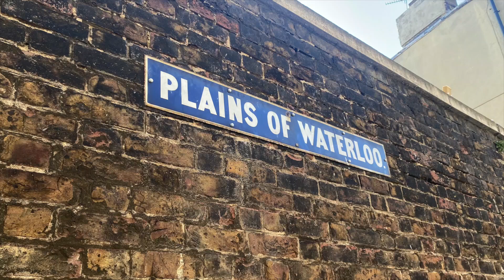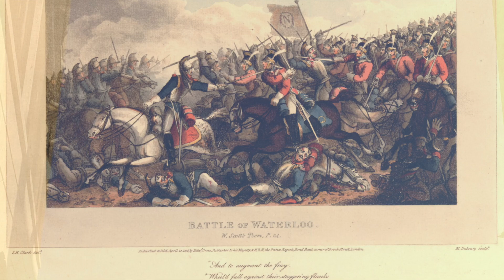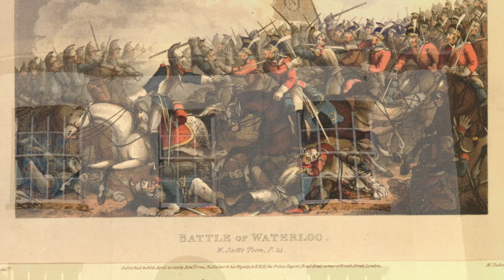Plains of Waterloo - Traditional Folk Song (at the Plains of Waterloo Ramsgate)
It's the 208th Anniversary of Napoleon's defeat at the Battle of Waterloo today. Ever since moving to Ramsgate, I've been unable to walk along the romantically named Plains of Waterloo without singing this song to myself. I tried it live, but the frequent loop buses and wind weren't my friend, the aim was to sing The Plains of Waterloo on the Plains of Waterloo though, so goal achieved. I never fail to find it poignant and sad that the very final view of England for the thousands of soldiers who didn't come home was the white cliffs of beautiful Ramsgate, so here is Ramsgate's own Plains of Waterloo with the song of the same name, and big thanks to Sid who recorded and photographed his embarrassing Mum.

Read more about the Song here.

I know the June Tabor version best, so it's loosely based on that.
Battle of Waterloo paintings from the British Museum